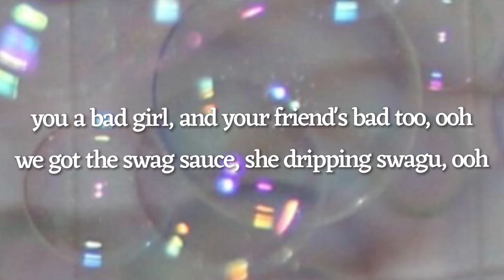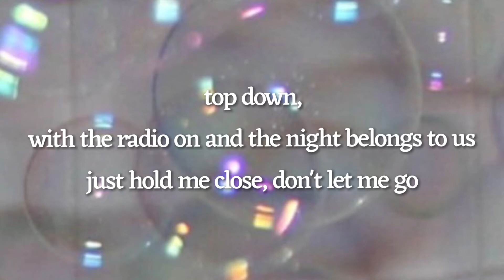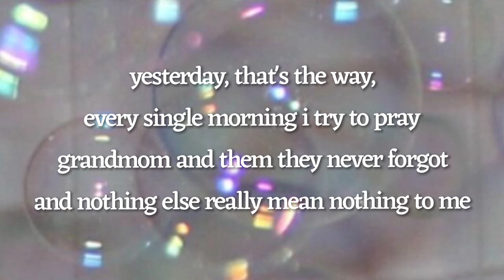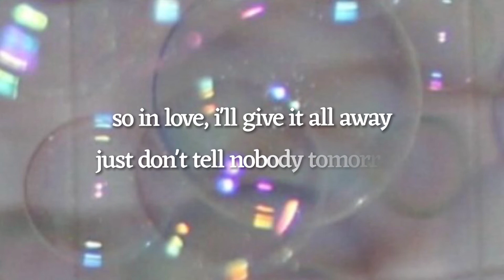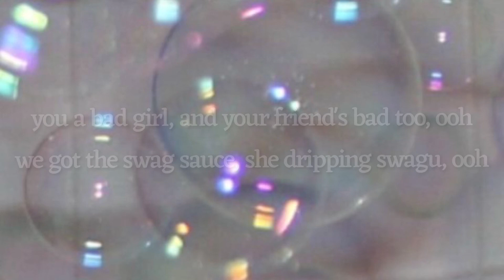party by beyoncé ft andre 3000 (lyrics)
let’s talk about a timeless hit, a worldwide hit, a masterpiece of music. beyoncé created a song that aged like fine wine. all i can say is periodt!